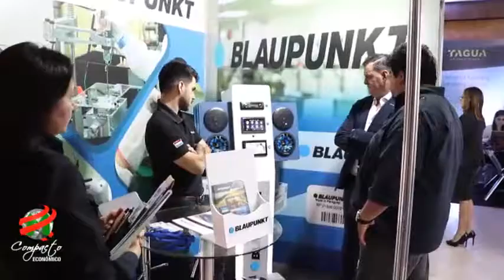COMPACTO ECONOMICO Expo Maquila 2019